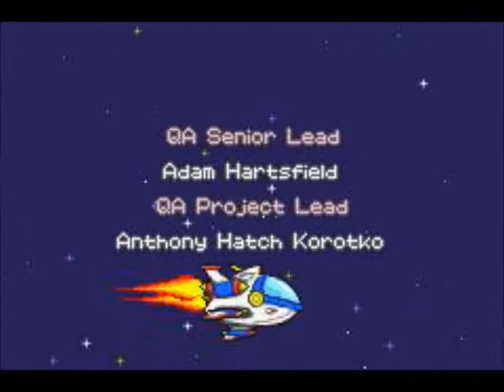Let's Play Bomberman Tournament Part 21: Victory Flips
We defeat Brain Bomber and the world of Phantarion! Credits and stuff.